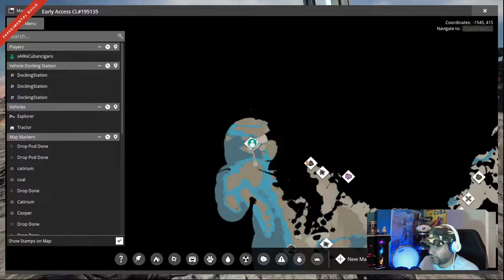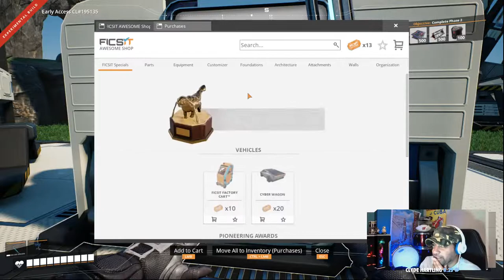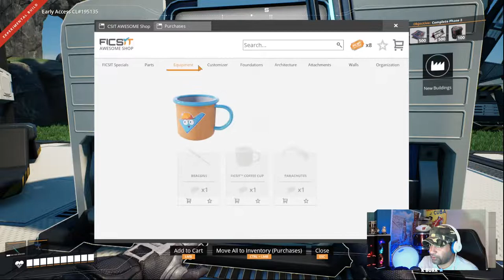SATISFACTORY | Update 6 | Modular Steel Plant!!! | E14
Join the community and take on the world with us!

Work less Create More. I use Tube Buddy and you should too.